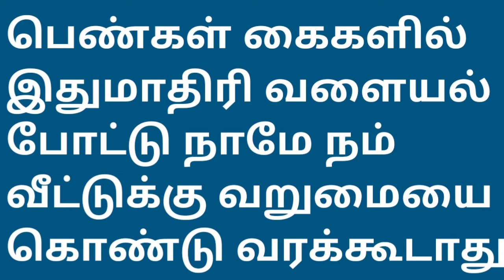Pengal Intha maathiri valaiyal potu namey nam vitruku varumai kondu vara kudaathu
பெண்கள் கைகளில் இதுமாதிரி வளையல் போட்டு நாமே நம் வீட்டுக்கு வறுமையை கொண்டு வரக்கூடாது

பெரும்பாலும் இந்தியா மற்றும் வங்க தேசம் போன்ற தென் ஆசிய நாடுகளில் வசிக்கும் இந்துப் பெண்களாலும் ஓரளவு ஆண்களாலும் வளையல் அணியப்படுகிறது. மணப்பெண் தன திருமணத்திலும் தொடர்ந்து முதலிரவு சடங்குகளிலும் வளையல்களை அடுக்கிக் கொள்கிறாள். பச்சிளம் பெண் குழந்தை முதல் வயதில் முதிர்ந்த பெண்மணி வரை பல விதமான வளையல்களை அணிகின்றனர். சீக்கிய ஆண்கள் தங்கள் மணிக்கட்டில் கடா அல்லது கரா என்ற பெயரில் ஒற்றை வளையலை அணிகின்றனர். சீக்கிய மணப்பெண்ணின் தந்தை மணமகனுக்கு ஒரு மோதிரம், ஒரு கடா அல்லது கரா (இரும்பு அல்லது ஸ்டீலில் செய்யப்பட்டது) மற்றும் மொஹ்ரவையும் அளிக்கிறார்[1]. சூடா என்பது பஞ்சாபிப் பெண்களால் திருமணத்தின் பொது சிவப்பு வெள்ளை நிறங்களில் அணியும் வளையல் வகையாகும். மரபுப்படி ஒரு பெண் வளையல்களை வாங்கக் கூடாது. உலகிலேயே மிகுந்த அளவில் வளையல் உற்பத்தியாகும் இடம் இந்தியாவில் உள்ள மொராதாபாத் என்னும் நகராகும். முறையான வளையல்கள் ஆபரணமாகவே அணியப்படுகின்றன. கைப்பை போன்ற பொருட்களைத் தொங்கவிட வசதியாக சில வளையல்கள் விற்பனைக்குக் கிடைக்கின்றன.

வரலாறு தொகு

வளையல் ஜோடி, சுமார் 1880 ஆம் ஆண்டு இந்தியா வி&ஏ கண்காட்சி
கடல் சிப்பி, தாமிரம், தங்கம், அகேட், சால்சிதோனி போன்ற பொருட்களிலான வளையல்கள் இந்தியாவில் முற்றிலும் வெவ்வேறு இடங்களில் நடந்த அகழ்வாய்வுகளில் கிடைத்துள்ளன[2]. இடக்கையில் வளையல்கள் அணிந்து நட னமாடும் ஒரு பெண்ணின் உருவம் மோகன்ஜோ தாரோ அகழ்வாய்வுகளில் (கி.மு 2600) கிடைக்கின்றன.

இந்தியால் மகுஜ்ஹாரி என்னுமிடத்தில் நடந்த அகழ்வாய்வுகளில் கிடைத்த செம்பு வளையல் மற்றொரு சரித்தர சான்றாகும். அடுத்து வேலைப்படமைந்த வளையல்கள் மௌரிய சாம்ராஜ்ஜிய (கி.மு 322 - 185) காலத்தது ஆகும். பொன் வளையல்கள் வரலார்ருச் சிறப்பு மிக்க தட்சசீலம் (கி.மு ஆறாம் நூற்றாண்டு) என்ற இடத்தில் அகழ்வாய்வுகளில் கிடைத்துள்ளன. கலைநயமிக்க சிப்பி வளையல்கள் பல மௌரிய சாமராஜ்ஜிய அகழ்வாய்வுகளில் கிடைத்தன செம்பு ஆணிகள் மற்றும் தங்க இழைகள் போன்ற வேறு சில அம்சங்கள் .